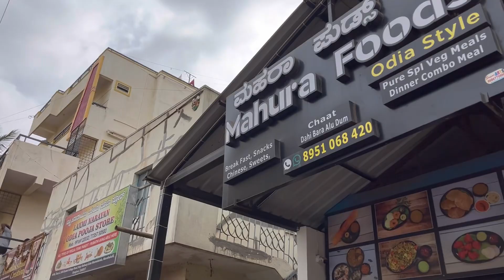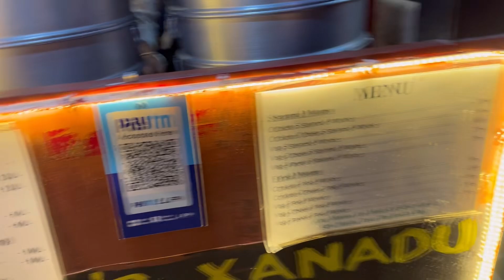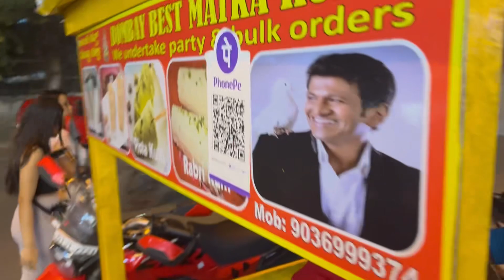Best Street food In Bangalore | HSR Street Food explore | Marathalli Street Food | New food Explore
Hi Friends,

This time I am going to explore some awesome street foods in Bangalore. I hope you enjoy it and find it helpful.